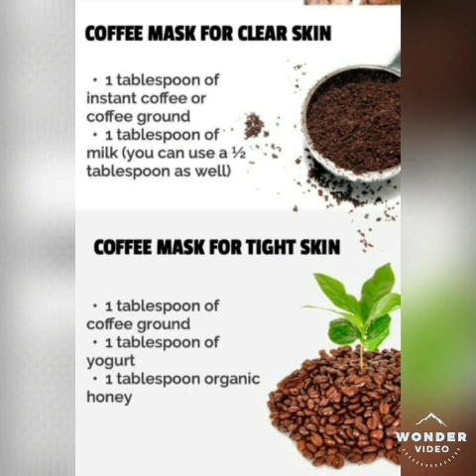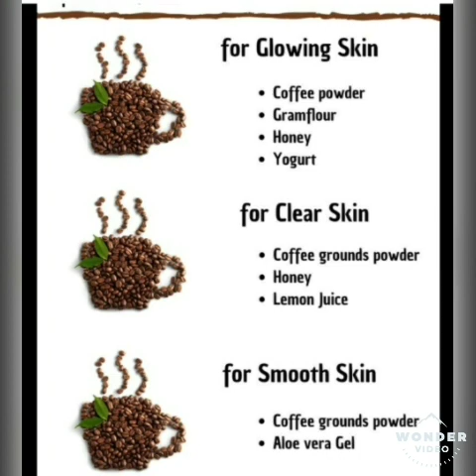OFW SA BAHRAIN# COFFEE MASK FOR OILY SKIN | Benefits of coffee to your skin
Hello Guys, Ginagamit ko ang coffee mask 3x a week, super oily face po ako kaya Nilalagyan ko sya ng coffee+lemon.

Benefits of Coffee to your Skin:

1. Face scrub
This ingredient works great as a scrub as it is not harsh on the skin. Try a natural scrub by mixing ground coffee, brown sugar, and olive oil. Once you have mixed it well, massage it on your face in circular motions to buff away the dead skin cells.
2. Scalp exfoliator
Coffee is also a great exfoliator for your scalp. Take a half cup of ground coffee and massage on your wet hair for two minutes. Rinse it off with your regular shampoo and conditioner. This will help to get rid of excess product build up and dead skin cells.
3. Anti-cellulite body scrub
This genius ingredient is also known a good body scrub to minimize cellulite. Coffee helps to tighten skin and also reduce the appearance of dimply cellulite. For the DIY body scrub, mix ground coffee with a spoon of olive oil and sugar. Use this mixture and massage on the affected area in circular motions. You can follow this routine on daily basis, depending on your skin type.

4. Skin brightener
For a radiant and glowing complexion, you can try a coffee mask. Take half cup of coffee and mix it with few spoons of milk for thick consistency. Use this mixture as a face pack for 10-15 minutes and wash it off with lukewarm water. This face mask will help to
 get rid of dead skin cells, leaving behind a glowing skin.

5. Reduce puffy eyes
Coffee increases circulation and also helps to reduce puffiness as it is high in antioxidant properties. It helps to shrink blood vessels and works great to reduce eye puffiness. Whenever you make a cup of coffee, keep the grounds aside and let them cool for some time. Apply the leftover under the eyes and eyelid area for a few minutes and later rinse it off with cold water. For puffy eyes, you can also try the coffee ice cubes hack.